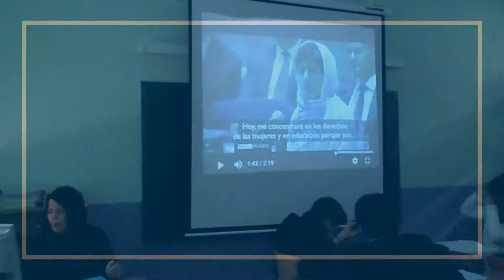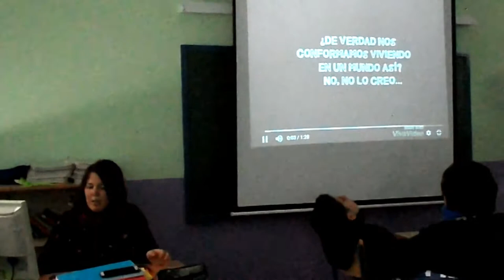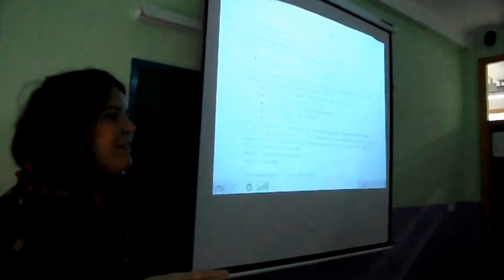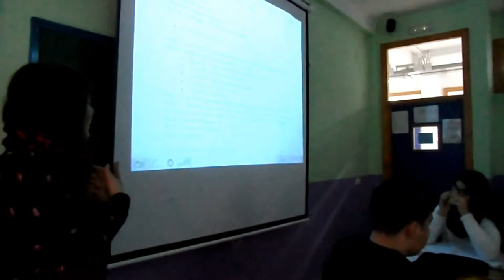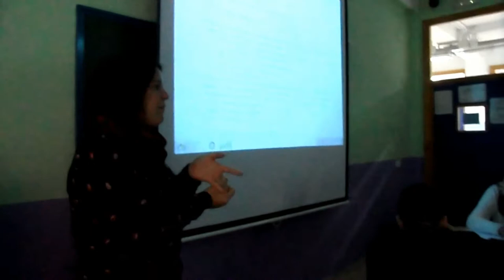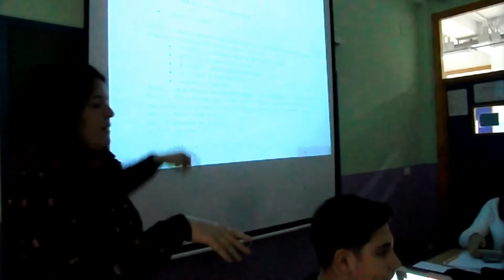TRABAJANDO LOS TEXTOS ARGUMENTATIVOS. LOS DISCURSOS.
El alumnado de 2º de ESO, en la materia de lengua con la profesora Marta Martínez, trabaja los discursos dentro de la unidad los textos argumentativos.